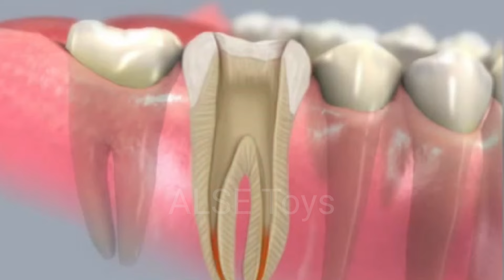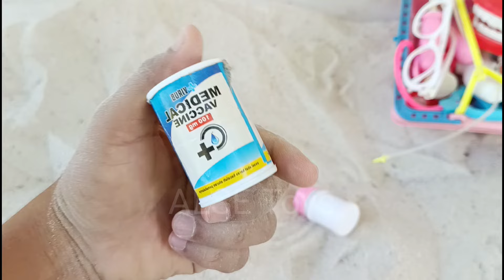Hunting Suntikan, Obat Kapsul, Termometer, Stetoskop, Masker, Pinset, Vaksin Virus, Gigi, Infusan